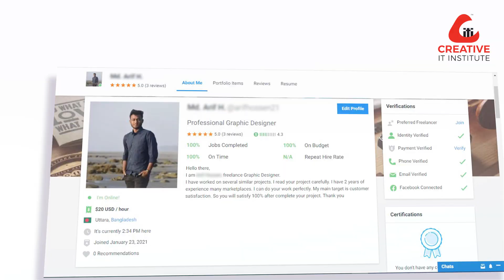কম্পিউটারের ব্যাসিক না জানা ছেলেটা সফল ফ্রিল্যান্সার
একটি সঠিক সিদ্ধান্তই যে জীবনের মোড় ঘুরিয়ে দিতে পারে তারই উদাহরণ ক্রিয়েটিভ আইটির গ্রাফিক ডিজাইনের শিক্ষার্থী আরিফ। গত বছর লকডাউনের অবসরকে কাজে লাগানোর জন্য সিদ্ধান্ত নেন নিজেকে আইটিতে দক্ষ করে তুলবেন। তবে তিনি তখনও জানতেন না তার এই সিদ্ধান্তই পরিবর্তন করবে তার জীবন।

ফ্রিল্যান্সিং কিংবা আইটি সম্পর্কে জ্ঞানশূণ্য ছিলেন আরিফ, এমনকি কম্পিউটার চালনার ব্যাসিক বিষয় সম্পর্কেও ছিলেন অজ্ঞ। তবে এখন তিনি সফল ফ্রিল্যান্সার, আয় করছেন ৫০০ ডলারেরও বেশি।

পুরো বিষয়টি অবিশ্বাস্য মনে হলেও সত্যি। তাহলে আরিফের সফল হওয়ার পেছনের গল্পটি শুনুন তারই মুখে-

এছাড়াও গ্রাফিক ডিজাইন সম্পর্কে যে কোন প্রশ্ন থাকলে অংশ নিতে পারেন অনলাইন সেমিনারে।

 ✉ ইনবক্স করুনঃ  m.me/creativeitinstitute

🔴 সরাসরি  Virtual Counselling নিনঃ
Zoom Meeting ID: 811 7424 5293
(সপ্তাহে ৭দিন সকাল ৯.০০টা-৬.০০টা)

অনলাইন ভর্তির ক্ষেত্রে  নিম্নের নম্বর ছাড়া অন্য কোন নম্বরে লেনদেন না করার অনুরোধ করা হল।
👉বিকাশ মার্চেন্ট অ্যাকাউন্টঃ  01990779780, 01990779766
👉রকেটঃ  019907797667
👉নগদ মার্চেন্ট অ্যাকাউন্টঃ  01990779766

⭐ আমাদের ঠিকানাঃ
ক্রিয়েটিভ আইটি ইনস্টিটিউট
মমতাজ প্লাজা (৫ম তলা),
ল্যাব এইড হাসপাতালের বিপরীত পাশে
বাড়ি#৭, রোড#৪, ধানমন্ডি, ঢাকা